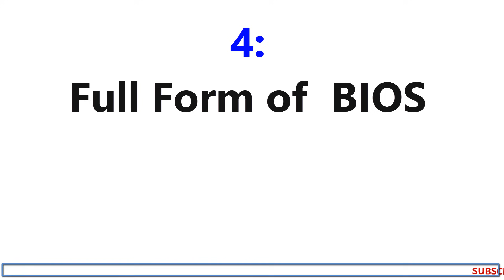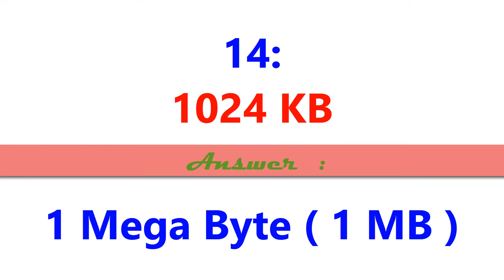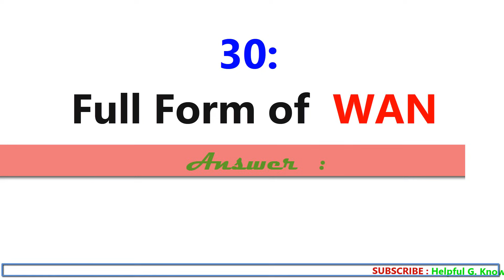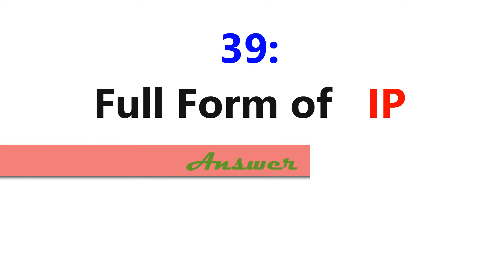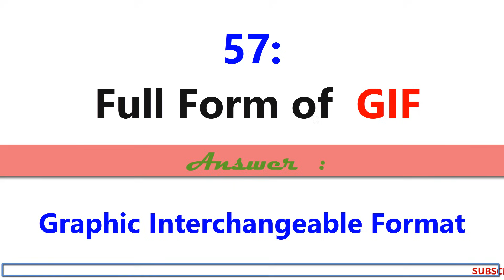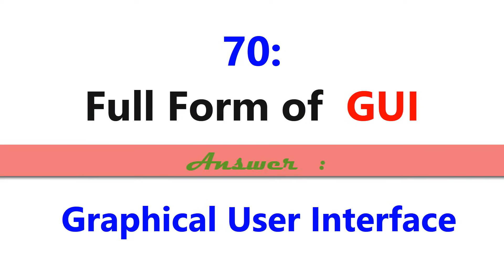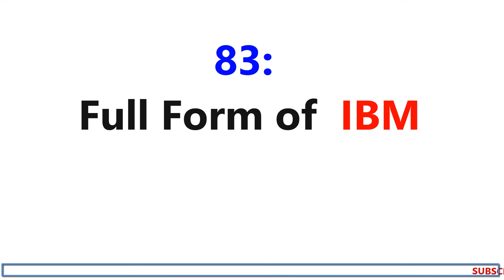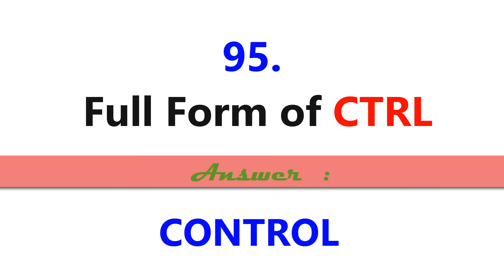100 Most Commonly used Computer Full Form, Computer Full Form, Abbreviations, full form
100 Computer  full forms GK General Knowledge Questions and Answers - Computer GK Quiz  Questions and Answers

1:  What is the Full Form of  CPU
2:  Full Form of  RAM
3:  Full Form of  ROM
4:  Full Form of  BIOS
5:  Full Form of  HDD
6: Full Form of  FDD
7:  Full Form of  KBD
8:  Full Form of  I/O
9:  Full Form of  CD
10:  Full Form of  DVD
11:  4 Bits = 1 Nibble
12:   8 Bits = 1 Byte
13:  1024 Bytes = 1 Kilo Byte ( 1 KB )
14:  1024 KB = 1 Mega Byte ( 1 MB )
15:  1024 MB = 1 Gyga Byte (1 GB )
16:  1024 GB = 1 Tera Byte (1 TB )
17:  1024 TB = 1 Peta Byte (1 PB )
18:  1024 PB = 1 Exa Byte (1 EB )
19:  1024 EB = 1 Zetta Byte (1 ZB )
20:  1024 ZB = 1 Yotta Byte (1 YB )
21:  Full Form of  SMPS
22:  Full Form of  POST
23:  Full Form of  PROM
24:  Full Form of  VDU
25:  Full Form of  LED
26:  Full Form of  LCD
27:  Full Form of  USB
28:  Full Form of  VGA
29:  Full Form of  LAN
30:  Full Form of  WAN
31:  Full Form of  MAN
32: Full Form of   HLL
33:  Full Form of  LLL
34:  Full Form of  MIPS
35:  Full Form of  Mbps
36:  Full Form of  Kbps
37:  Full Form of Gmail
38:  Full Form of  WWW
39: Full Form of   IP
40:  Full Form of  ISP
41:  Full Form of  HTTP
42:  Full Form of  HTTPS
43:    Full Form of   VPN
44:  Full Form of  URL
45:  Full Form of  USB
46:  Full Form of  VIRUS
47:  Full Form of  3G
48:  Full Form of  GSM
49:  Full Form of  CDMA
50:  Full Form of  UMTS
51:  Full Form of  SIM
52:  Full Form of  AVI
53:  Full Form of  RTS
54:   Full Form of Wi-Fi
55:  Full Form of  MP3
56:  Full Form of PCO
57:  Full Form of  GIF
58:  Full Form of  JPEG
59:  Full Form of  BMP
60:  Full Form of  SWF
61:  Full Form of  PNG
62:  Full Form of  DOC
63:  Full Form of  PDF
64:  Full Form of  HTML
65:  Full Form of  WML
66:  Full Form of STD
67:  Full Form of ISD
68:  Full Form of  CRT
69:  Full Form of  DOS
70:  Full Form of  GUI
71:   Full Form of  OTG
72:  Full Form of CMD
73:   Full Form of IC
74:  Full Form of  TCP
75:  Full Form of  UPS
76:   Full Form of IDM
77:  Full Form of  VHF
78:  Full Form of  UHF
79:  Full Form of  GPRS
80: Full Form of NTFS
81. Full Form of FAT
82:  Full Form of MS
83:  Full Form of  IBM
84:  Full Form of  HP
85:  Full Form of UPDATE
86:   Full Form of SD
87:  Full Form of MMC
88:  Full Form of  AMR
89:  Full Form of  AAC
90:  Full Form of IMEI
91. Full Form of DBMS
92. Full Form of SQL
93. Full Form of SYS
94. Full Form of CONFIG
95. Full Form of CTRL
96. Full Form of ALT
97. Full Form of ESC
98. Full Form of DEL
99: Full Form of  WMP
100. Full Form of SP